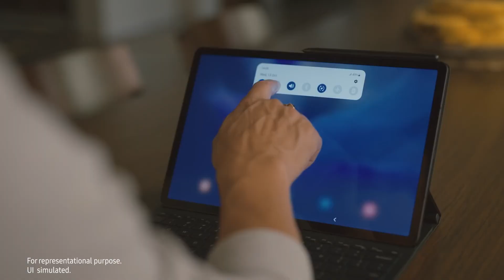Official Video | Galaxy Tab | galaxy tab s7+,samsung galaxy tab | review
Welcome to Tech In Assam , your number one source for all technology and smartphone news. We're dedicated to giving you the very best gadget news focus on smartphone, wearable, television, PC and other gadgets.